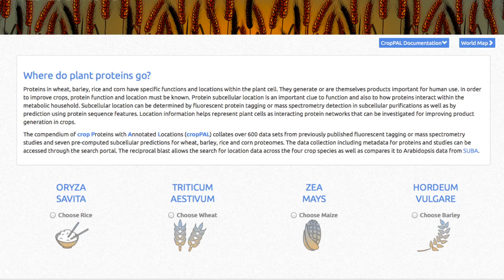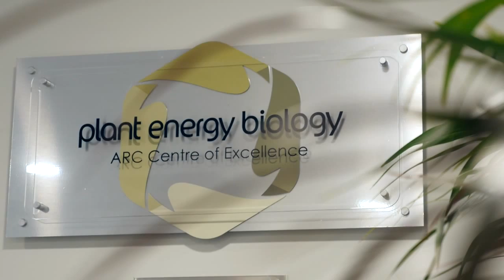University of Western Australia: CropPAL Compendium of crop Proteins with Annotated Locations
The compendium of crop Proteins with Annotate Locations (cropPAL) is a comprehensive collection of subcellular location annotation for proteins of hordeum vulgare (barley), tritium aestivum (wheat), oryza sativa (rice) and zea mays (corn) derived from published experimental localization studies and precompiled bioinformatic predictions.   A user-friendly search interface is provided on the cropPAL web server.